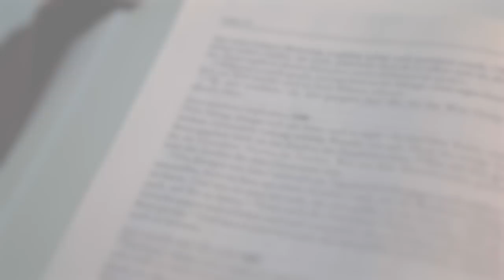Mabuting Balita | May 21, 2023 – Ikapitong Linggo ng Pasko ng Muling Pagkabuhay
Dakilang Kapistahan ng Pag-akyat ng Panginoon

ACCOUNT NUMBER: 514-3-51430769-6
SWIFT CODE: MBTCPHMM